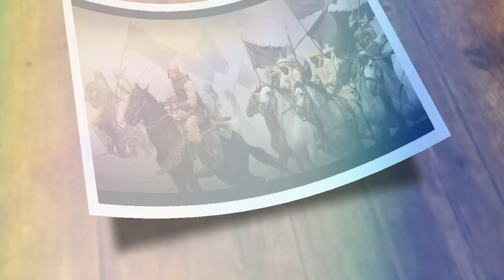Abah Guru Sekumpul Mengendalikan Cuaca (kesaksian oleh ustadz Zein)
silahkan share video2 beliau supaya banyak yang mengenal & mencintai Wali Quthub KH.Muhammad Zaini Sekumpul.

beruntung bagi siapa saja yang ingin menjadi muridnya, beliau adalah nyata wali paling besar dizamannya.

guru sekumpul subtitle indonesia

video lainnya.